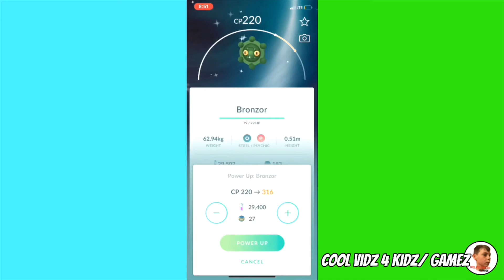Evolution of Shiny Bronzor into Shiny Bronzong! | Pokémon Go